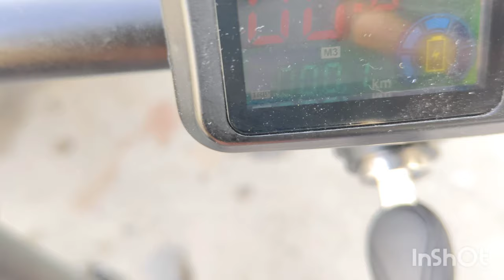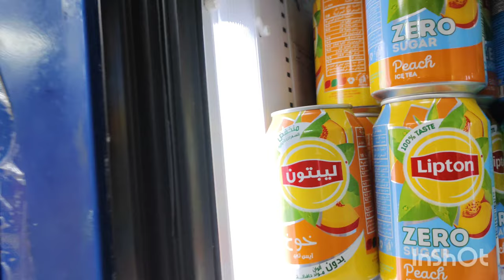Scooter kharab hogaya 😨first vlog main he tension 🙃